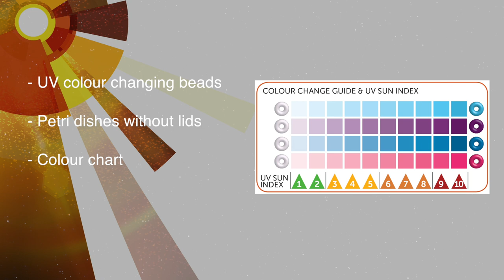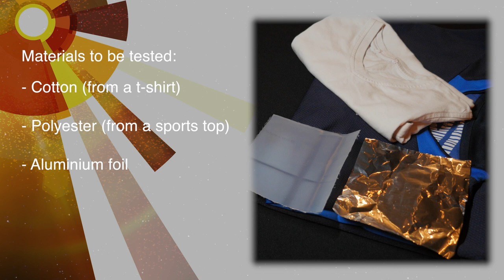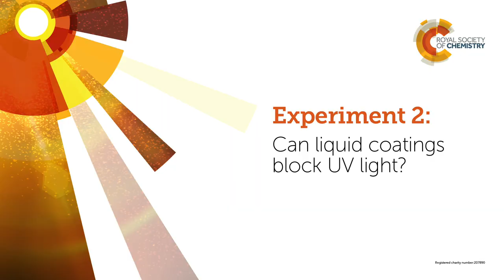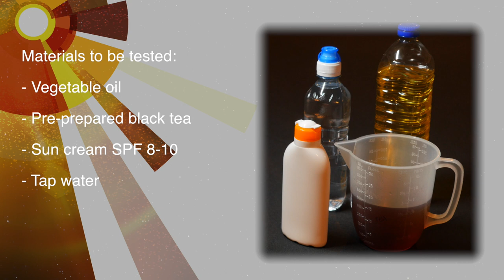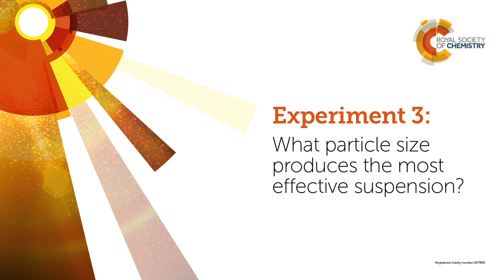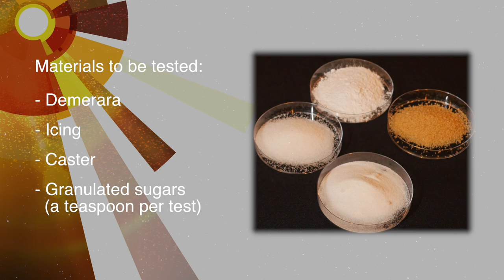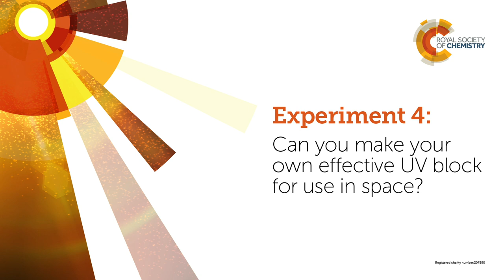Mission: Starlight - a global experiment on UV protection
This demonstration video shows you how to take part in Mission: Starlight - a global experiment on UV protection.

At the Royal Society of Chemistry we provide education resources via our website Learn Chemistry to enhance teaching and learning.

Run times for teachers to jump to the part most relevant for them:
00:00 - Space and experiment introduction
01:38 - Experiment 1
03:50 - Experiment 2
05:32 - Experiment 3
07:05 - Experiment 4
07:16 - Fun Finale